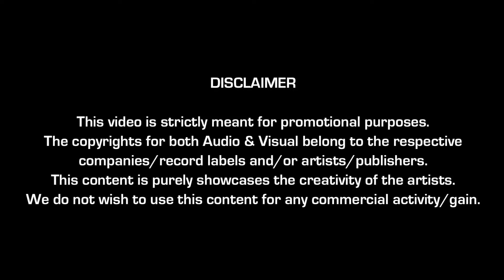brown rang mix by brown boy bootleg